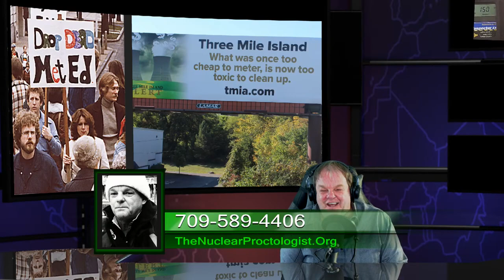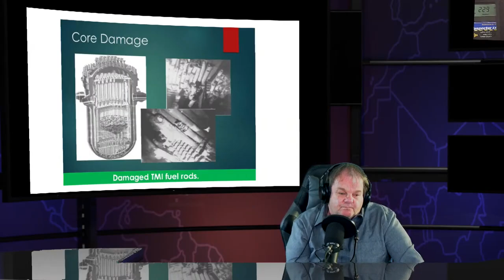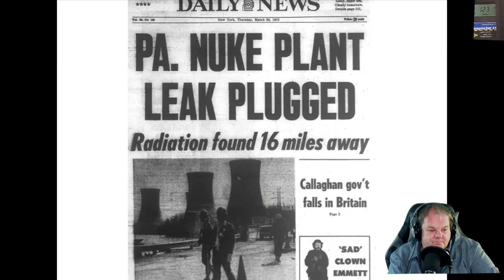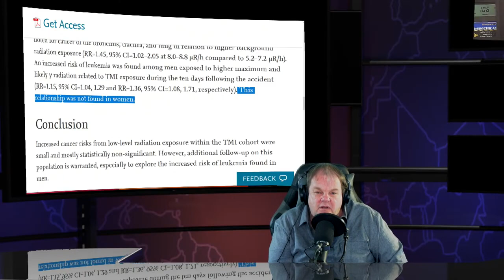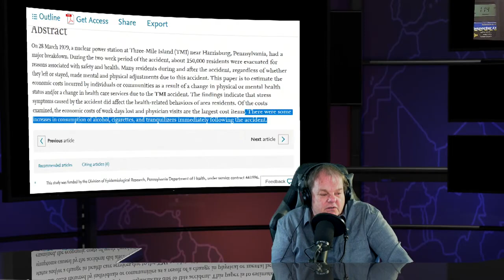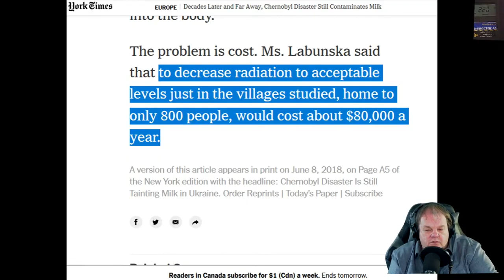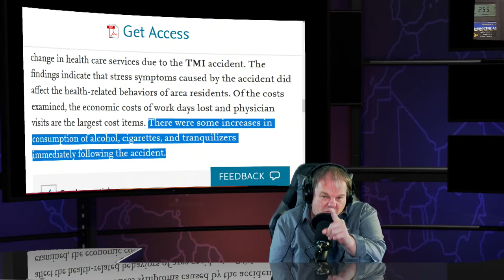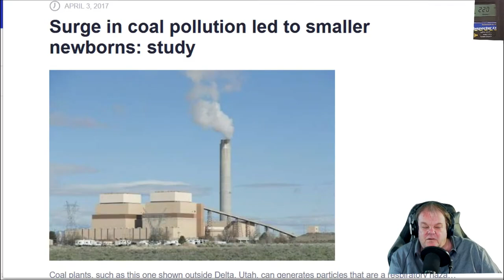What Netflix’s new docuseries, Meltdown Three Mile Island Will Not Tell You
Netflix’s has a new 4 part docuseries, Meltdown Three Mile Island airing tonight so I felt obliged to post this presentation I did last year . It is full of Academic study's on Three mile Island , original story's  and news and follow up news . You will actually learn what the real harm death disease was , some of the major scumbags who buried the facts and endless info Netflix will not show you .

Over 2 million people got irradiated by their own admission and they actually claimed it was equal to watching color TV for a extra year when in reality those 2 million will get some of the 1800 illnesses diseases autoimmune deficiencies and injuries' and their future off spring . The video is top notch of info you will find a collection even close to it any where . If you enjoy the facts for a change get the family together and sit back strap in and hang on .

Hi every one I am Famous Nuclear Celebrity Dana Durnford and I am here to go to war for you and your amazing species on your planet  . The Secret Society & Death Cult known as the Nuclear industry is exterminating you and your loved ones and every species on earth , its time to gut up get educated and fight back  .

Rock bottom prices for limited time on Extinction Level Event Shirts Sweatshirts mugs etc